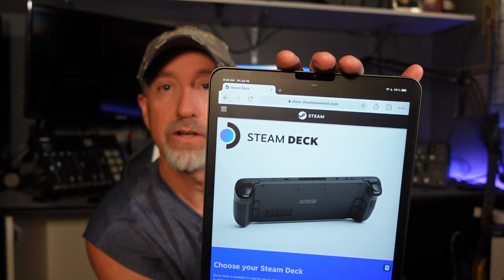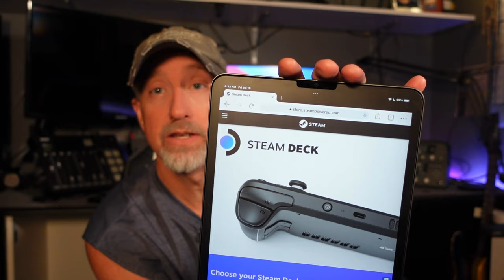The Gaming Corner: Steam Deck…Why Valve?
In this episode of The Gaming Corner I give my 2 cents on the Steam Deck.  Hope you enjoy.